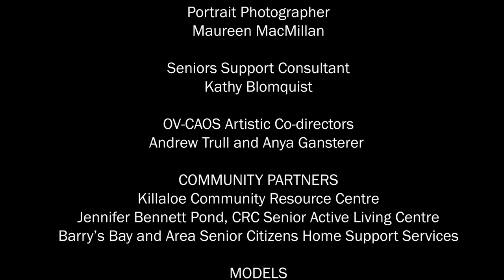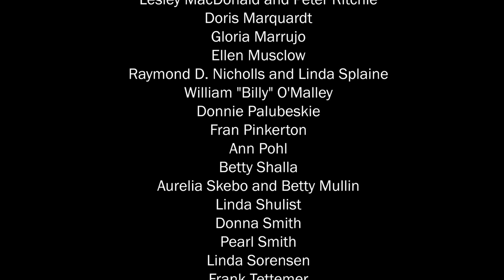Honouring Seniors-the Video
The Honouring Seniors Portrait project took place over two years. In that time frame Maureen MacMillan captured 50 portraits of elders in our region. This video contains some interviews with local area seniors who participated as well as all 50 portraits and an audio piece compiled by Kathy Blomquist and Tristan Whiston

The video was put together and filmed by Cameron Montgomery.

Special thanks to the Government of Canada's New Horizons for Seniors Project, the Ontario Trillium Foundation and Ontario Arts Council.